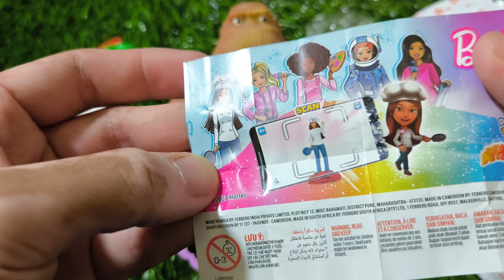Oddly satisfying opening of kinder joy Barbie edition & magic chocolate surprised egg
Amazing stuff of Barbie edition kinder joy and magic chocolates a very good review